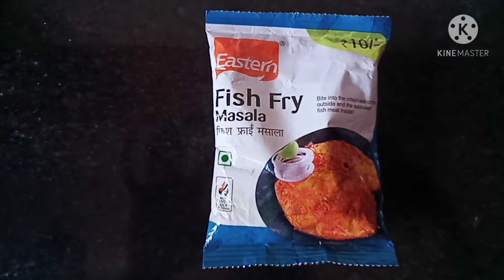മീനില്ലാത്ത പാവയ്ക്ക മീൻ കറി / Bitter gourd fish curry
മീനില്ലാതെ വയ്ക്കാം ഒരു അടിപൊളി പാവയ്ക്ക മീൻ കറി.